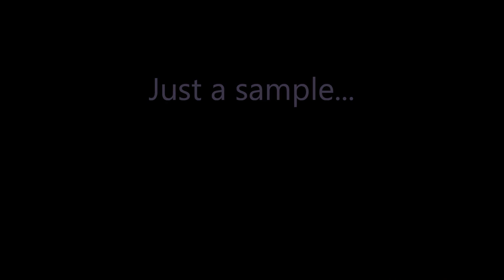iDance Studio Recital Sampler 2014